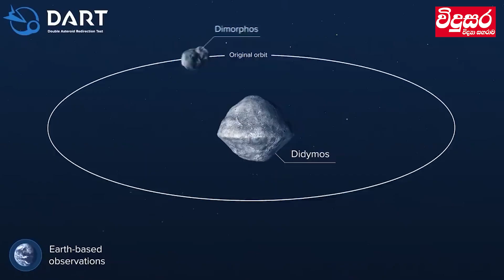DART - Mission to Save the Earth | පෘථිවිය බේරාගැනීමේ පෙරහුරුව - DART